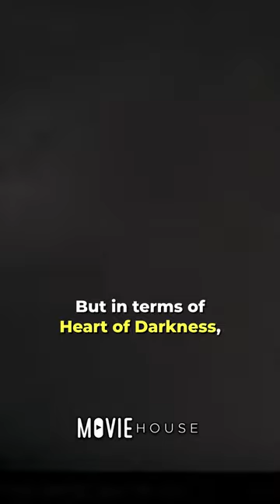Did you know that in Kong: Skull Island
Did you catch this in Kong: Skull Island? The Heart of Darkness by Joseph Conrad is a book that tells the tale of Marlow - a sailor who traveled through the heart of Africa along the Congo River. Kong: Skull Island makes references to both this literary masterpiece and Francis Ford Coppola's 1979 movie - Apocalypse Now. But in terms of Heart of Darkness, it was the narrative that served as King Kong's initial source of inspiration. You don't have to go far to find Kong: Skull Island's allusions to Heart of Darkness given that it includes helicopters, napalm, psychedelic rock, and people named Conrad and Marlow.